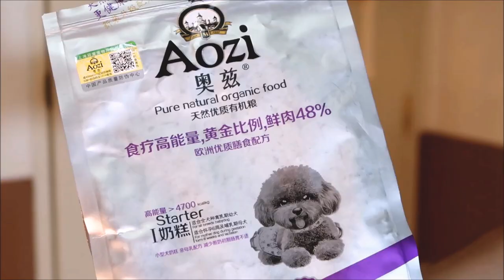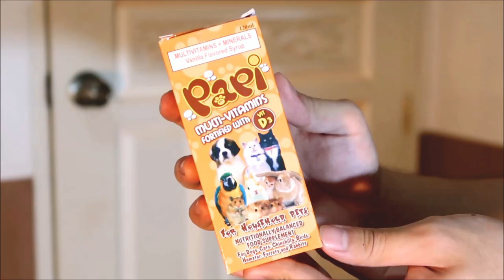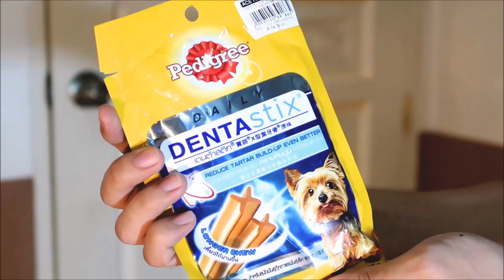MEET MY FRENCH BULLDOG + PUPPY HAUL | Red Diaz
Hey, guys! I want you all to meet my new puppy, Ruru the Frenchie. He is a 2-and-a-half month-old Brindle French Bulldog. Follow him on Instagram @ruruthefrenchie and watch him walk the earth with me!

If you have any questions for me, comment them down below and I will answer them in a Q&A video that I will upload very soon.

BTW, Thank you so much for helping me reach my first 700 subs! Help me achieve this and get a change to win my first ever giveaway!